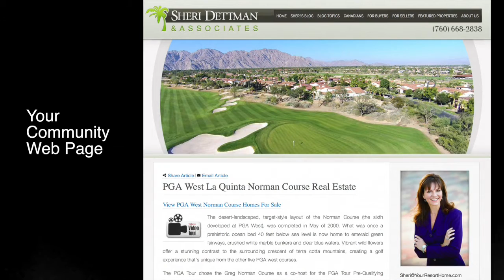Sheri Dettman: Information For Selling Your La Quinta & Palm Springs Area Home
If you’re considering selling your La Quinta or Palm Springs area home, you’ll want to watch this 3-minute video from leading La Quinta Area Realtor Sheri Dettman. There’s a reason why Sheri Dettman is one of the most successful Realtors in the desert and you can benefit from this success with your property being exposed to the wide pool of qualified buyers possible.

Before you listing your home with any Palm Springs area Realtors consider asking how much they invest in marketing annually? Sheri Dettman & Associates typically invests 20 to 30 times more than the average top-10 Realtor (source: National Associations of Realtors) and that can benefit you in exposing your home to the widest pool of qualified buyers possible.

FROM THE VIDEO:
In the next three minutes I’d like to share with you how Sheri Dettman & Associates’ approach to professionally marketing and selling your home is different from most Realtors, and how this can benefit you in a smoother and more profitable real estate transaction.

The first big difference between Sheri Dettman & Associates and most Palm Springs area Realtors is our exclusive in-house marketing team. Our marketing team is unique to desert real estate and they’ll advertise and promote your property in ways other agents are still dreaming about. The next major difference is …

Jump To The Following:
00:24: Aggressively investing in the sale of your home
00:44: Magazine quality photography
01:00: Your property video tour
01:59: Selling the Palm Springs lifestyle and your home

Let’s Connect!

Produced by Sheri Dettman & Associates
46600 Washington Street, Suite 4
La Quinta, California